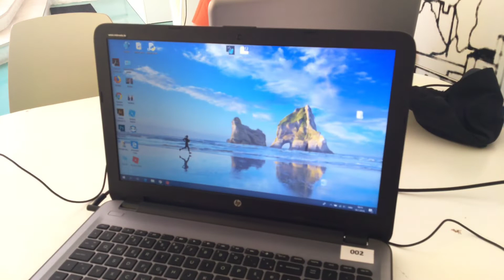Mali šibenski programeri programiraju igrice kao veliki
18. srpnja 2018. godine